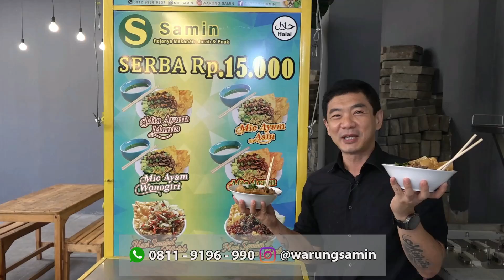KERUNTUHAN IVAN GBI PEMAIN CUPANG SKALA BESAR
Akhirnya Ivan mengakui keruntuhan bisnisnya dan sampai nangis tiap malam.